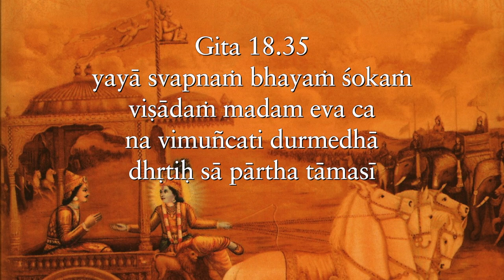The night after a quake, the stars still shine in the sky... the beauty of life Gita 18.35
The night after a quake, the stars still shine in the sky - don't let the misery of your life blind you to the beauty of life Gita 18.35
Websites: